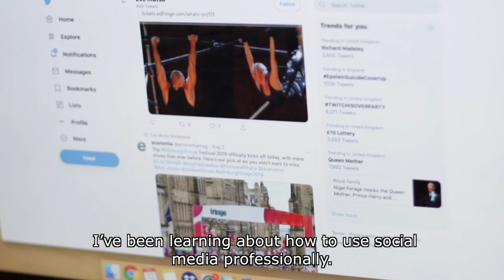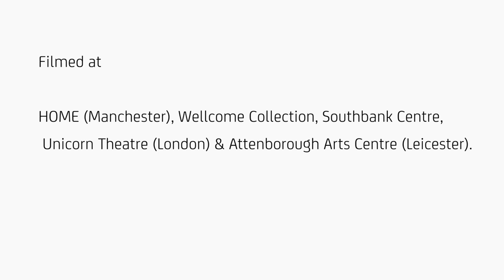Unlimited Traineeship: James Greenhalgh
Unlimited Trainee James Greenhalgh reflects on his year at Unlimited.